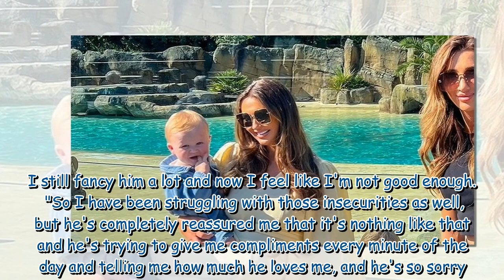Charlotte Dawson takes mind off partner's sexting scandal as she enjoys day out with sons